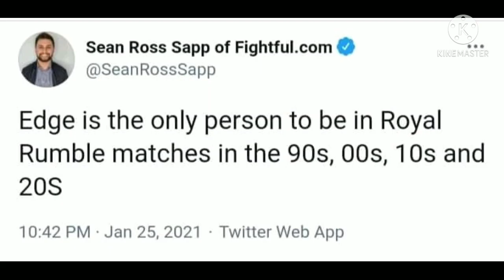WWE INDIA Superstar Spectacle Tonight🇮🇳 * Edge's plan for future,New Royal Rumble Entrants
WWE Superstar Speculate's full results-

1.WWE INDIA Superstar Spectacle Tonight
2.Edge Returns
3.New Entries of Royal rumble
3.Chrlotte Flair & Asuka Vs Nia Jax and Shayna Baszler